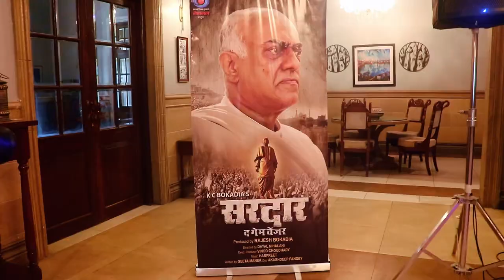Rajit Kapur,KC Bokadia,Dayal Nihalani,Rajesh Bokadia at launch ofMega Serial SARDAR THE GAME CHANGER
Rajit Kapur, K C Bokadia, Dayal Nihalani ,Rajesh Bokadia at launch of Mega Serial-  SARDAR THE GAME CHANGER